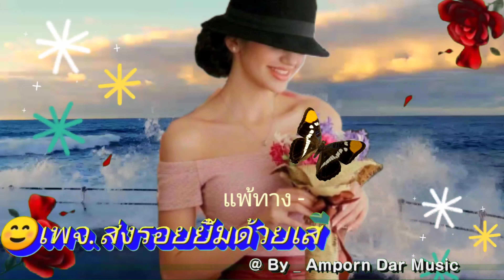แพ้ทาง-LABANOON (4k 60fps Video) By Amporn Dar Music